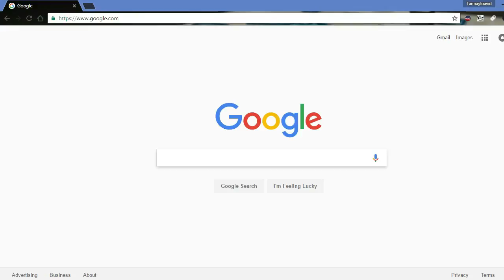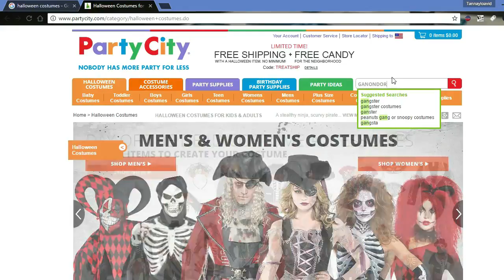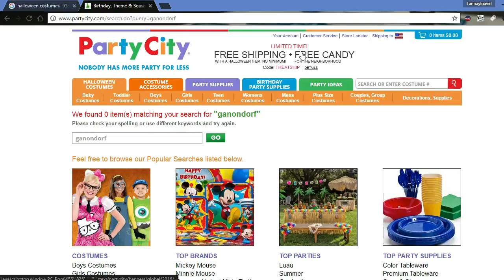Finding Some Great, and Dank Halloween Costumes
It's 2012 again!